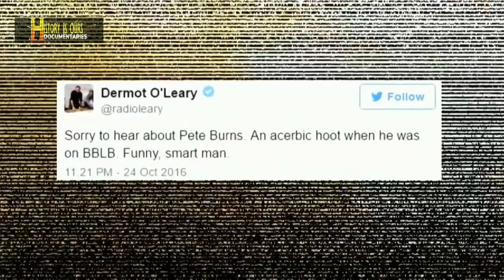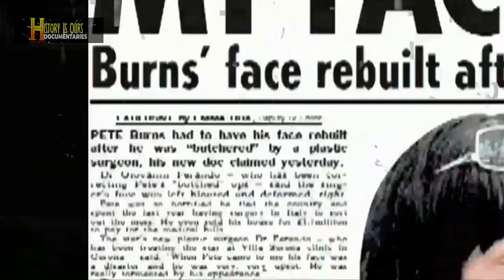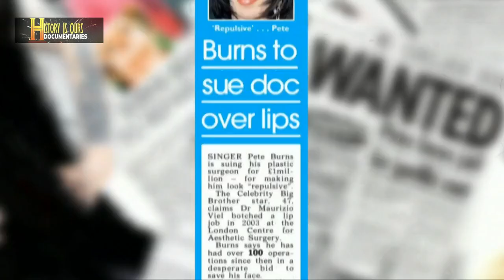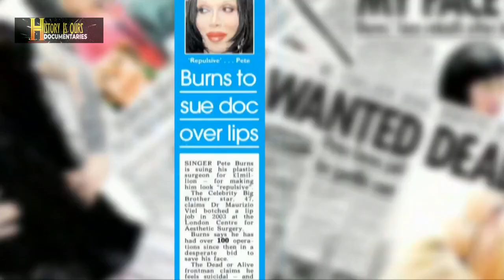Pete Burns: The Last Interview | Full Documentary | HistoryIsOurs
Pete Burns: The Last Interview | Full Documentary

Documentary film featuring never before seen footage of 80s pop singer and celebrity big brother star Pete Burns, in his last ever TV interview filmed just a few months before his death, Pete Burns speaks openly about his life, his death, his career, the pressures of fame, his need for surgery and his fantasy to re-invent himself as a work of art.

History Is Ours is the home of world history, and where history comes alive. Discover the incredible stories of our past as we take a journey through the annals of our history and explore the colourful stories of centuries past. Get to know the forgotten heroes and events from our history through our exclusive content, and be stunned by what thou shalt find.